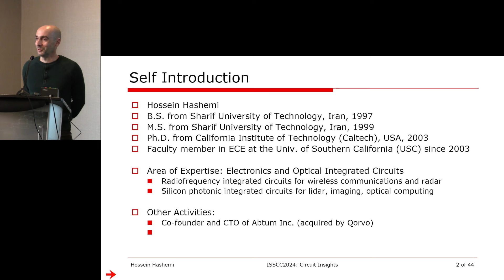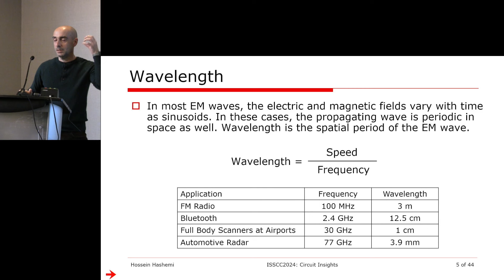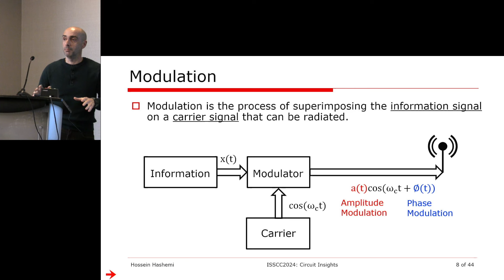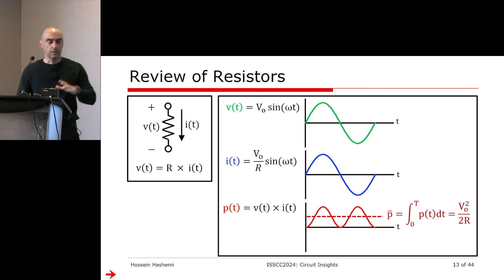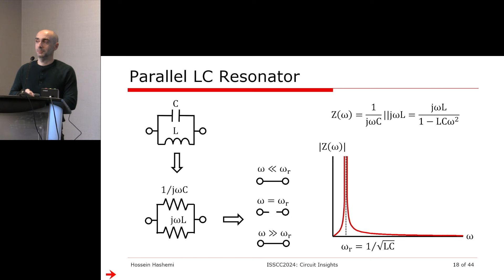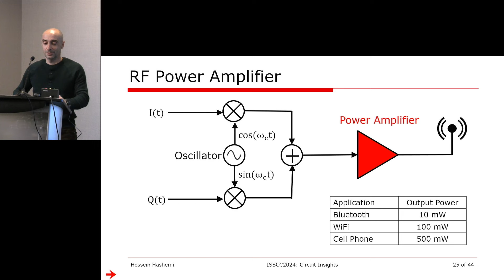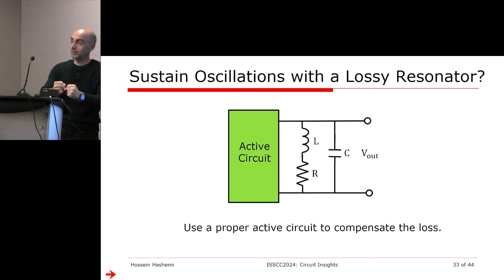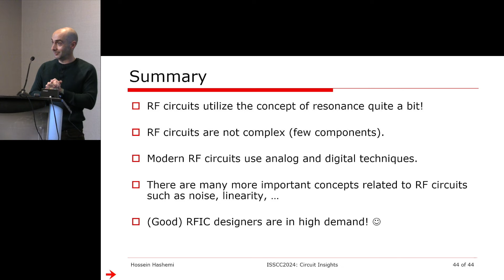4 Circuit Insights, Hossein Hashemi, RF Circuits